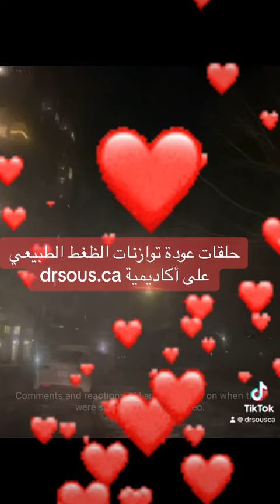ضغط الدم و تشعبات